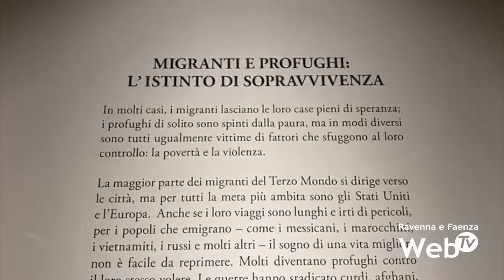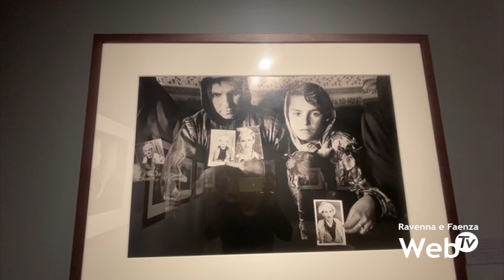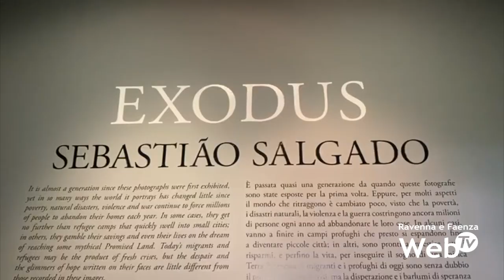Exodus: al Mar arrivano le foto sull'immigrazione di Sebastião Salgado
Exodus - Umanità in cammino. Il lavoro di Sebastião Salgado sull’immigrazione sarà una delle mostre di riferimento al Mar. L’esposizione fotografica rientra all’interno della nuova edizione del Festival delle Culture, promossa da Assessorato alla Cultura e Assessorato all’Immigrazione, è sostenuta dalla Fondazione Banca del Monte di Bologna e Ravenna e dalla Fondazione Cittalia Anci.

La mostra sarà visitabile da domani, 22 marzo, al 2 giugno.

Oggi in una conferenza stampa è stata presentata questa mostra unica che racconta le migrazioni, non è mancato anche il videomessaggio di Salgado.

Quattro sezioni dedicate ai quattro grandi flussi migratori che dal 1993 sono al centro del lavoro di Salgado: l’Africa, l’America latina, l’Asia e un’ultima area dedicata a povertà e violenza, le basi della migrazione odierna.

Poi un’ultima sezione con i ritratti dei bambini. Il percorso al Mar, 180 fotografie, realizzato in collaborazione con Contrasto, sarà inaugurato simbolicamente il 21 marzo, nella Giornata Internazionale per l’Eliminazione della Discriminazione Razziale.